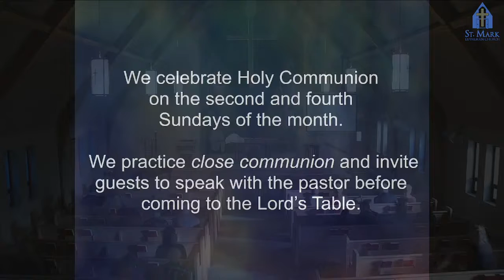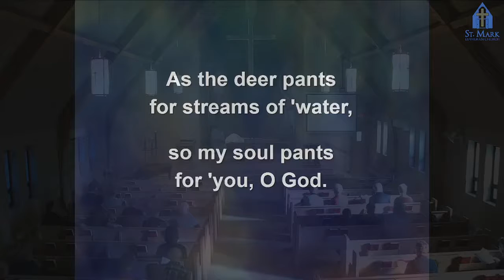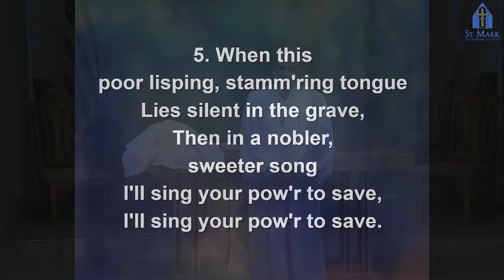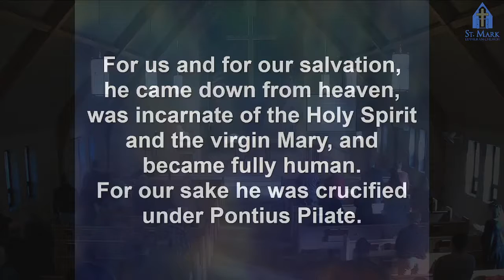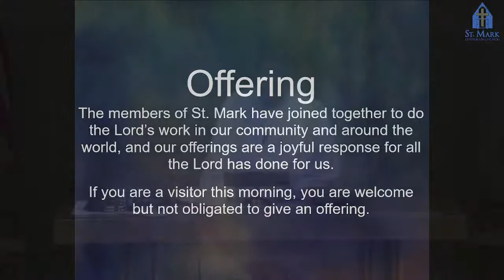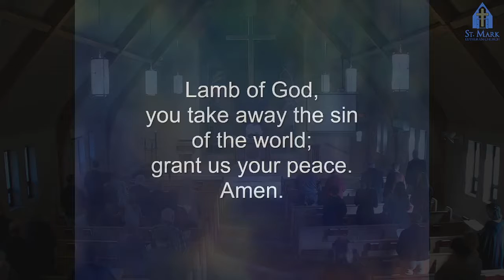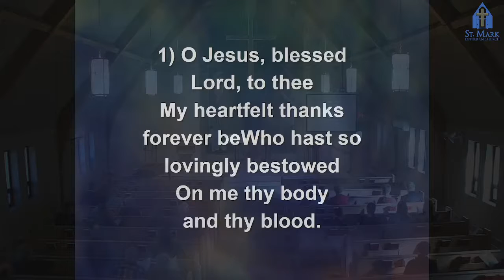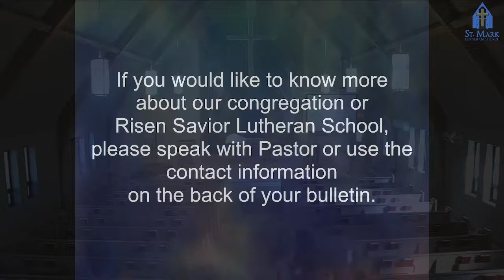St Mark Lutheran Church, Mankato, March 13, 2022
St. Mark Evangelical Lutheran Church, Mankato, MN. WELS Worship service for March 13, 2022. Watching church online or have a prayer request? Pastor Tom Westendorf.